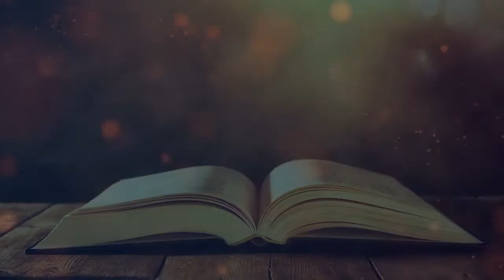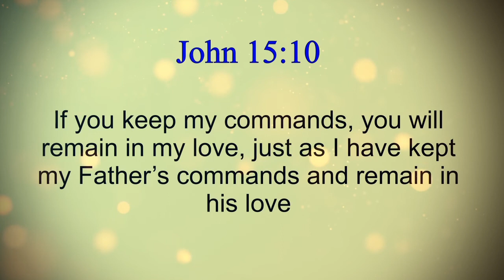Secret Journey to the Upper Room | மேல் அறைக்கு ரகசிய பயணம் | Luke 22 | Tamil Bible Story | DGT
Luke 22:7-13

Peter and John are sent on a secret mission to prepare the passover meal in an upper room in Jerusalem